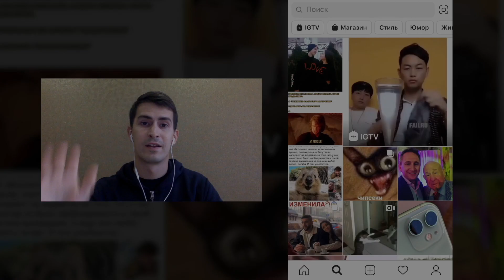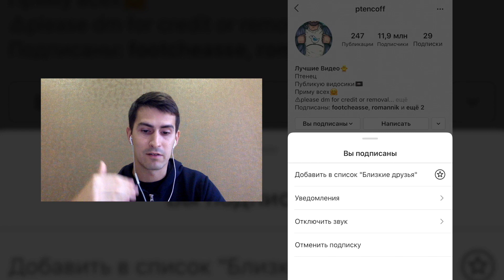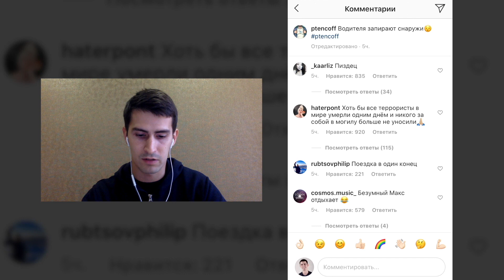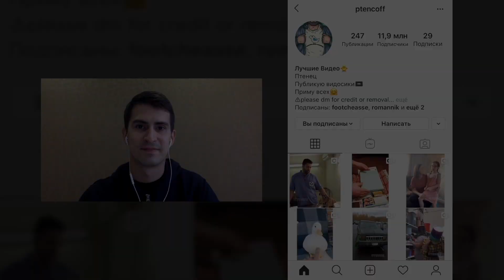Как Раскрутить Инстаграм БЕСПЛАТНО с Помощью Первых Комментариев | Подписчики в Инстаграм 2020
Привет! Меня зовут Рома Онча и в этом видео я рассказываю о том как можно бесплатно раскрутить свой Инстаграм с помощью оставления первых комментариев под постами в раскрученных пабликах и тематических блогах. Причем бесплатно.